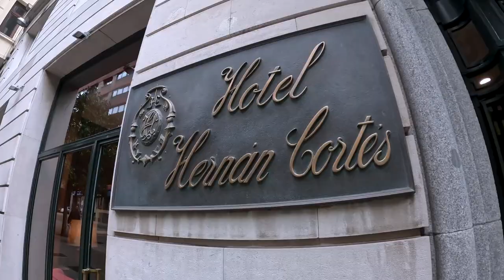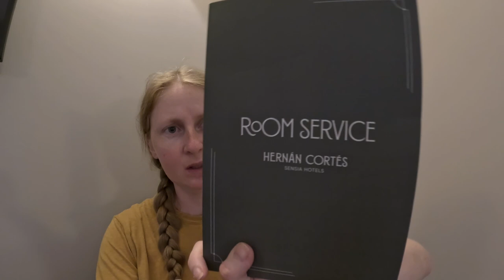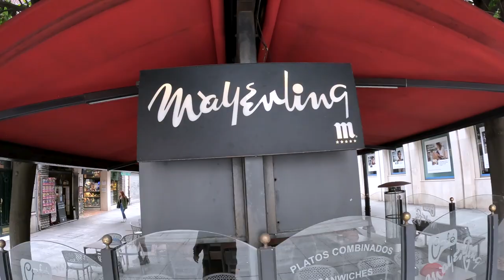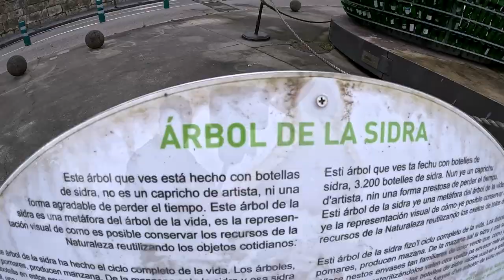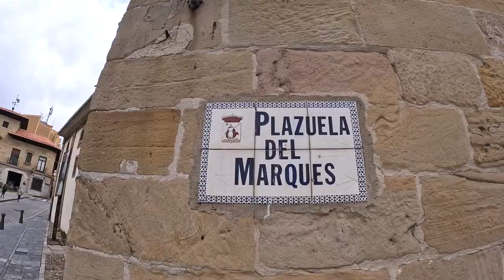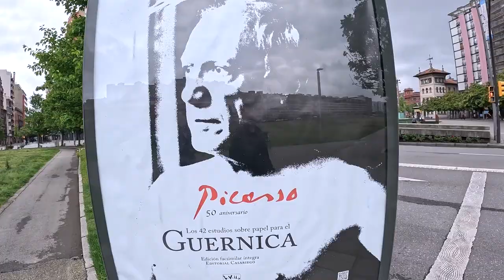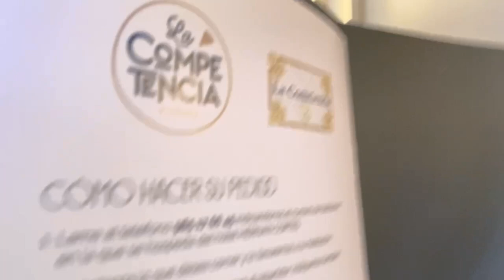GETAWAY to GIJON | Taste of Spain | Episode 8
Audrey and Griffin take the bus to Gijon to get ready for their second Michelin restaurant and of course explore the wonderful and beautiful city of Gijon in Asturias, Spain

THE GEAR WE USE:

First Camera ➜
Second Camera ➜
Zoom Lens ➜
Memory Sticks ➜
My Editing Laptop ➜

VIDEO EDITING:

Adobe Premiere Pro ➜